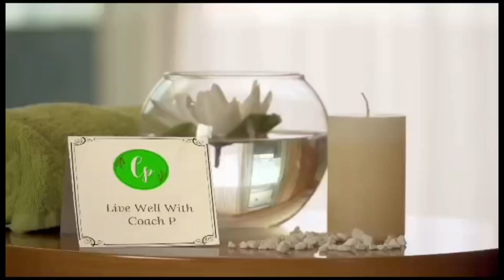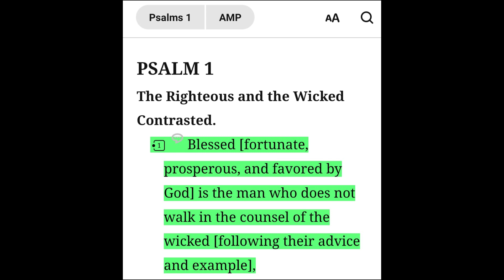Guard Your Heart: Why You Should Be Careful Who You Listen To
Your heart is precious, and you want to protect it from negativity and the wrong influences. In this video, I  discuss why it's important to be careful whom you listen to. See you on the inside!